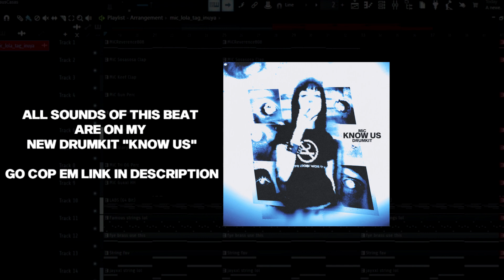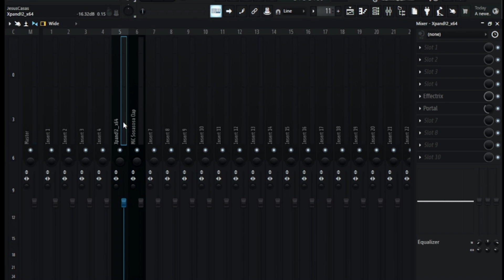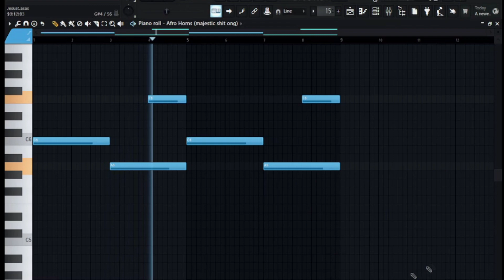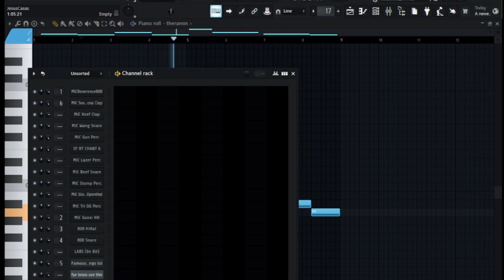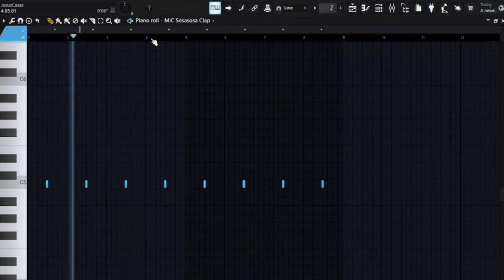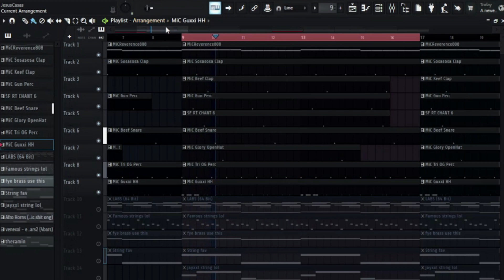[TUTORIAL] HOW DEVSTACKS & JAYXXL MAKES BEATS FOR IAYZE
thank uuuuuuuu